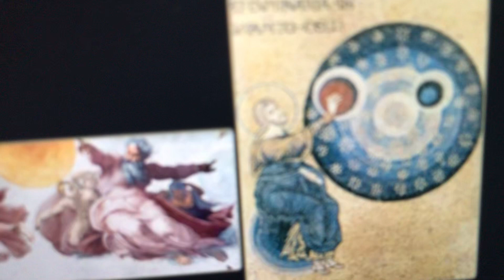November 19, 2020